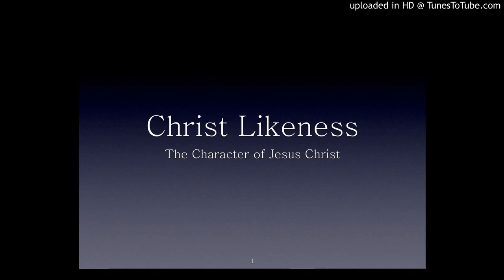Exposition on CHRIST LIKENESS by Dr. Joy Solomom Raju at Grace prayer Hall, Vijayawada.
Exposition on Epistle of Colossians 3c 12-17v
(12v: Christ's Heart, 13v: Christ's Patience, 14v: Christ's Love, 15v: Christ's Peace, 16v: Christ's Word, 17v: Christ's Name)